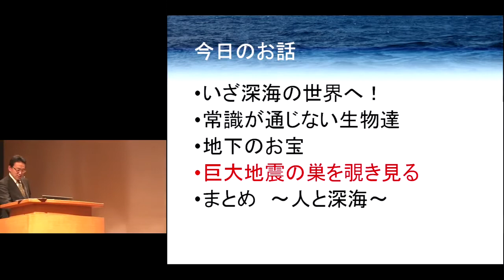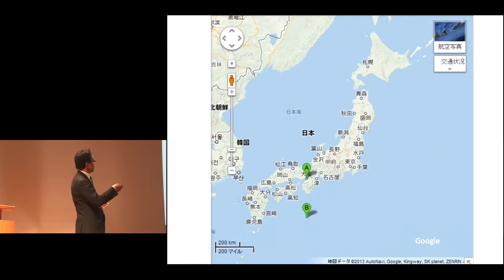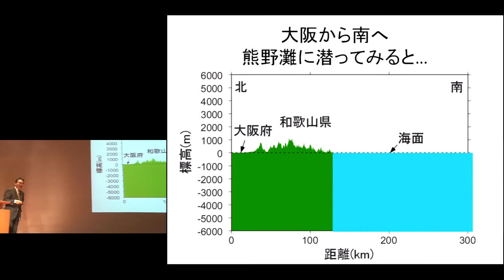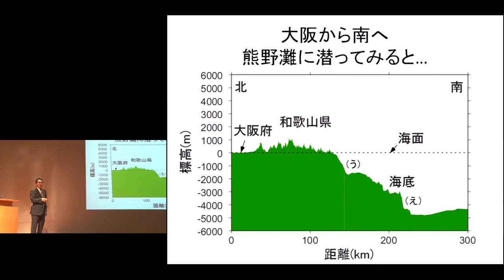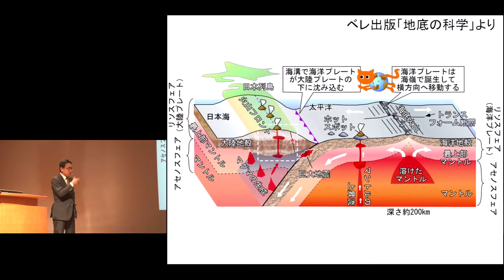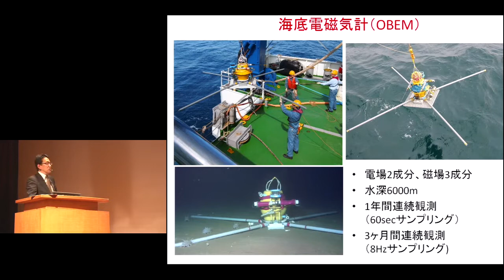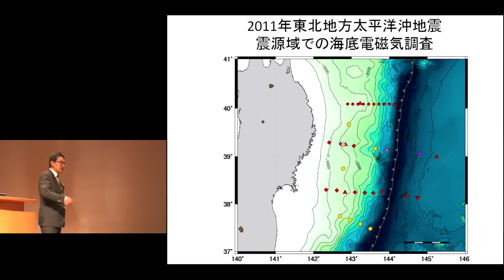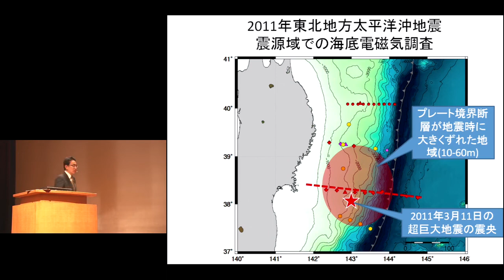京都大学 春秋講義 「深海の調査と人の暮らし－地震・資源・生命調査の最前線」後藤 忠徳（工学研究科准教授）2014年9月26日 06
京都大学 春秋講座
「深海の調査と人の暮らし－地震・資源・生命調査の最前線」
後藤 忠徳（工学研究科准教授）
2014年9月26日
京都大学 百周年時計台記念館 百周年記念ホール